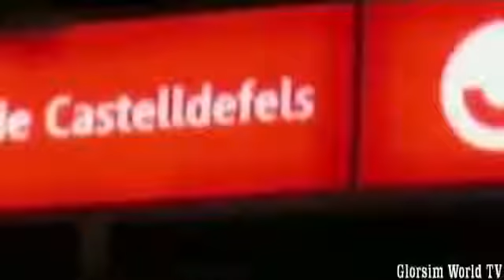E' STRAGE IN SPAGNA Santiago de Compostela Deraglia treno alta velocità, 77 i morti e 143 feriti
La tragedia a Santiago di Compostela forse causata dall'alta velocità. Smentita la possibilità di un attentato. I feriti sono 150. Secondo El Mundo almeno un...

24.07.13 Tragedia a Santiago de Compostela, in Spagna. Un treno ad alta velocità (Alvia), in arrivo nella citta' della Galizia, e' deragliato questa sera all...

Il video del deragliamento del treno a Santiago, dove hanno perso la vita 77 persone. MADRID - Il numero dei morti non è inferiore a 77 e i feriti sono circa...

Tragedia ferroviaria in Spagna. Un treno ad alta velocità (Alvia), in arrivo a Santiago de Compostela, è deragliato ieri sera all'ingresso della stazione, pr...